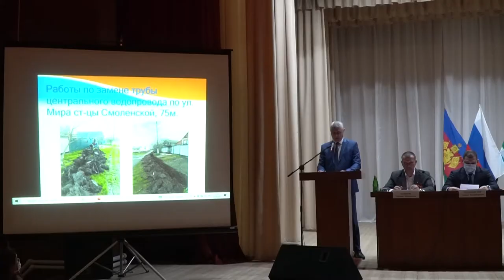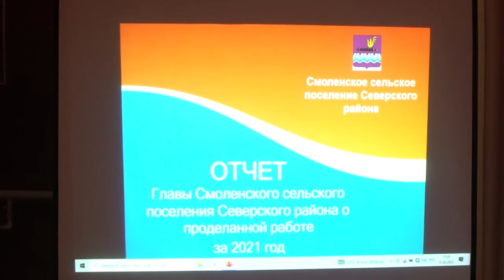В Северском районе начались ежегодные Открытые сессии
Первым об итогах 2021 года отчитался глава Смоленского сельского поселения Сергей Безуглов.
Приоритетными направлениями в работе местной администрации остается газификация станицы Крепостной, замена водопроводных сетей и ремонт артезианских скважин.
Все выпуски новостей смотрите на нашем YouTube канале:
ТРК Атаман.